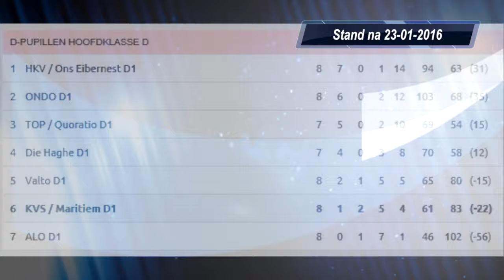2016-01-23 KVSMaritiem D1- ALO D1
This video is about 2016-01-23 KVSMaritiem D1- ALO D1